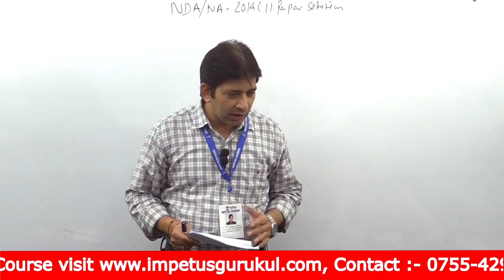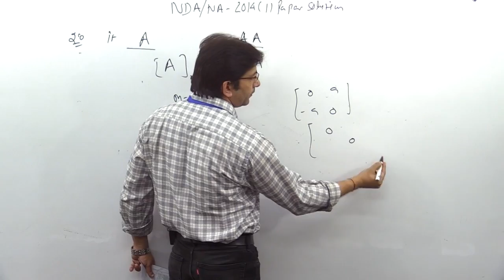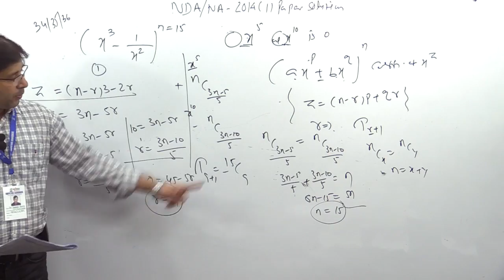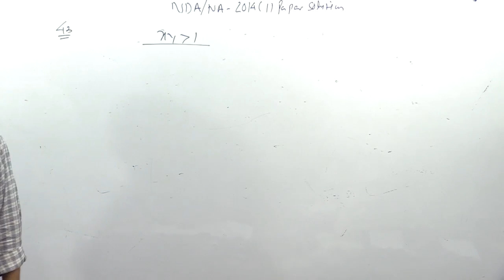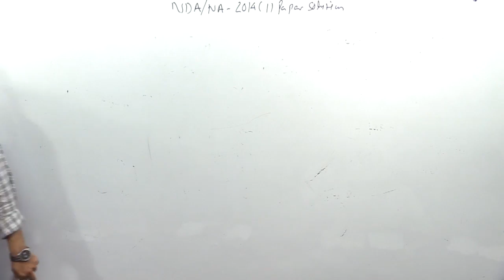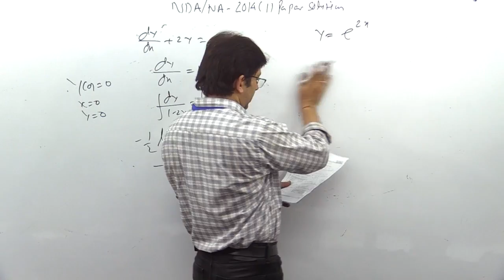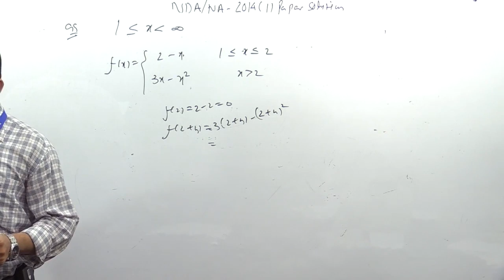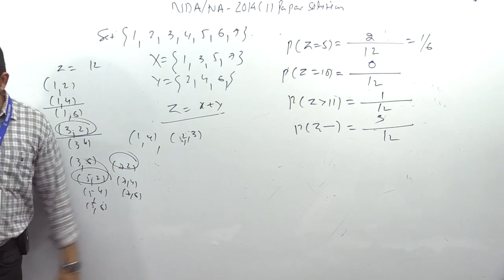NDA / NA 2014- Actual Paper Solution with logic & Trick | NDA Previous year paper Solution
1. Learn from your favourite teacher
2. Dedicated Doubt sessions for each stream i.e. NDA and all other Defence exam
3. One Subscription, Unlimited Access to Live Online Classes and Videos
4. Real-time interaction with best-in-class teachers
5. You can ask doubts in live online classes
6. Limited students in each Online Class
7. Download the videos & watch offline
8. Online Mock test
9. Download study material
10. Topic wise test and cumulative test series